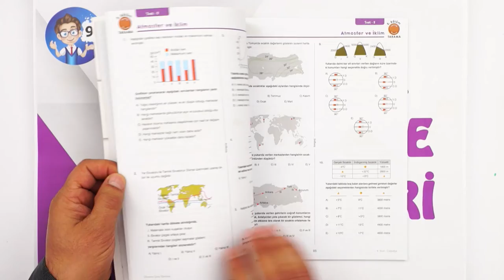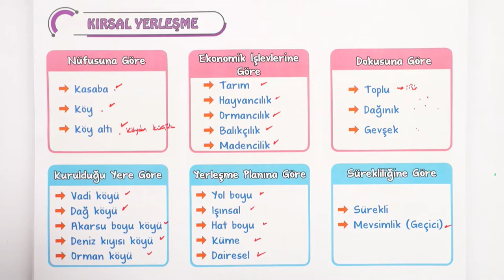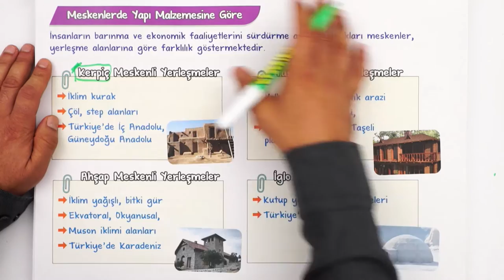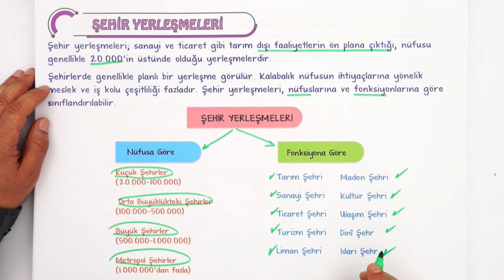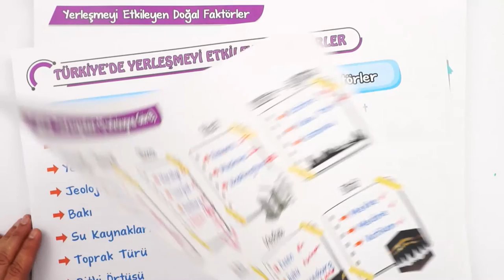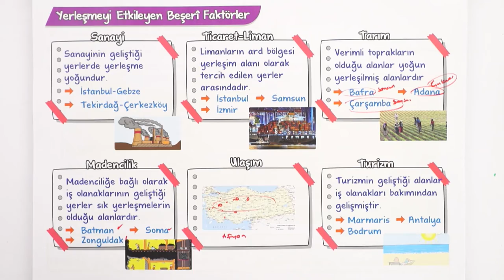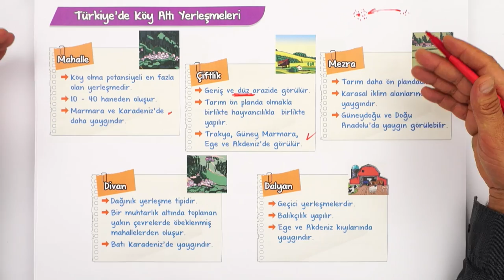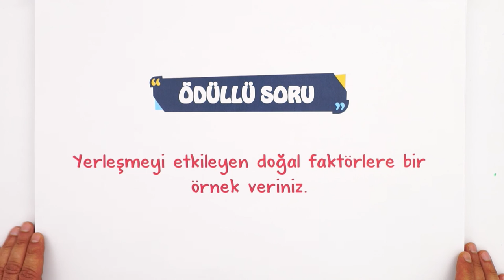Türkiye'de Yerleşme ve Doku Tipleri | 9.Sınıf Coğrafya #2023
Konuyu Pekiştirmeyi Unutma 👇
Yepyeni bir dönemde daha seninleyiz! Sene boyunca; canlı yayınlar, konu anlatımları ve soru çözüm videolarıyla, tonguç yanında! Dersimiz coğrafya nın önemli konularından "Türkiye'de Yerleşme ve Doku Tipleri". Hazırsan öğrenme garantili videomuzla başlıyoruz! 😎